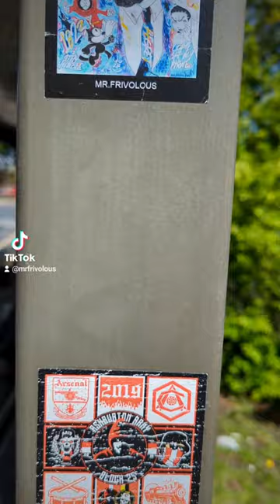mrfrivolous art artist drawing graffiti illustration streetart kendricklamar london